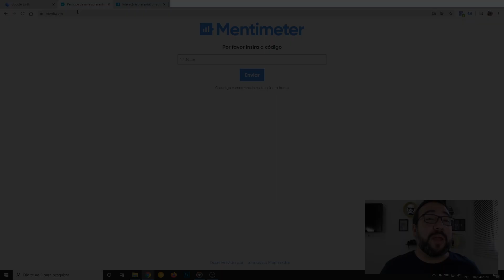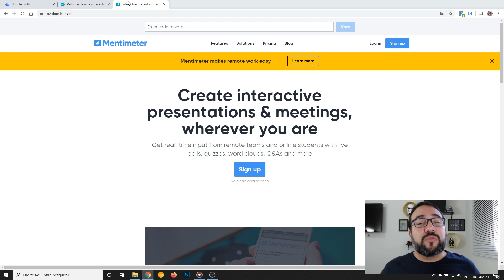FERRAMENTA DE INTERATIVIDADE COM ALUNOS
Quer ter aulas interativas usando a tecnologia? Aqui te dou uma sugestão.